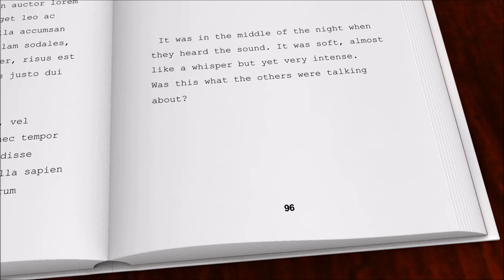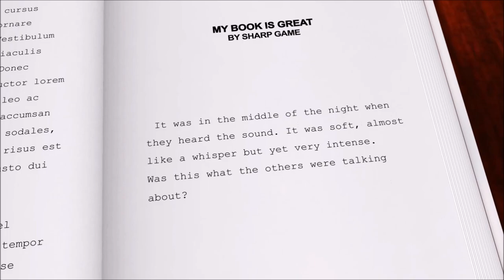Build a MILLION Dollar Personality That Wins | Choose The Person You Want to Be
Discover how to build a million dollar personality and win. You can easily choose the person you want to be.